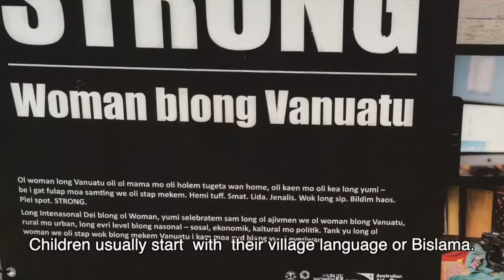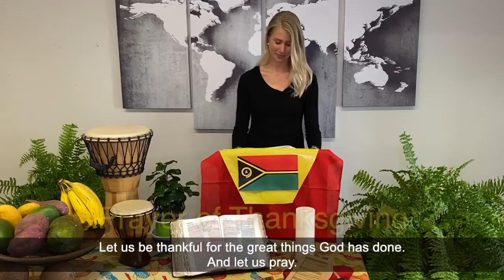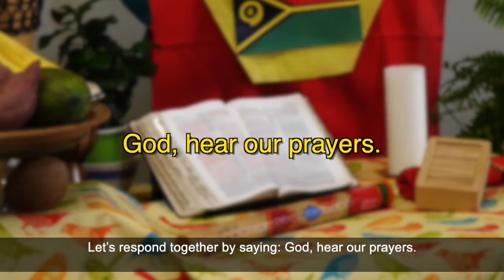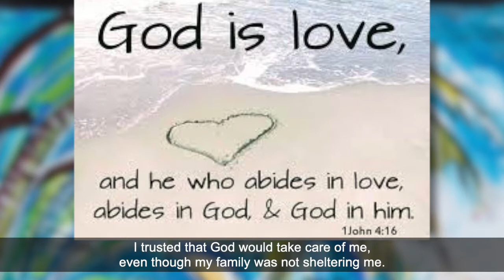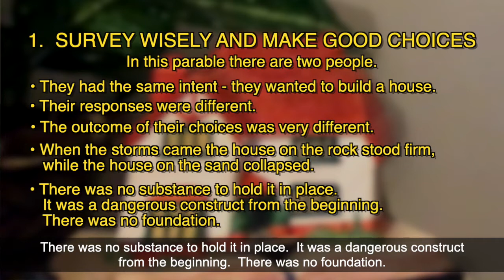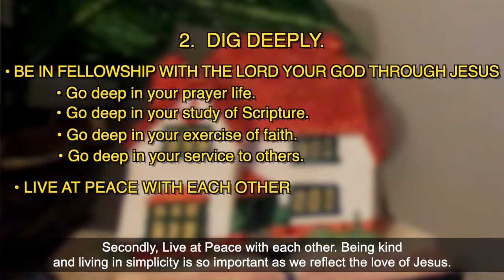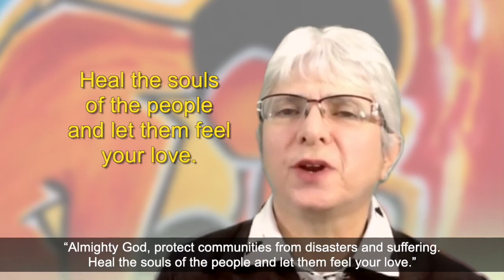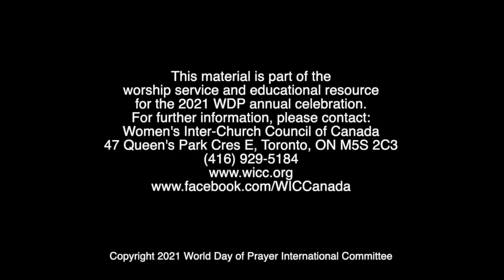World Day of Prayer 2021 Virtual Service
Please join us in a time of prayer.